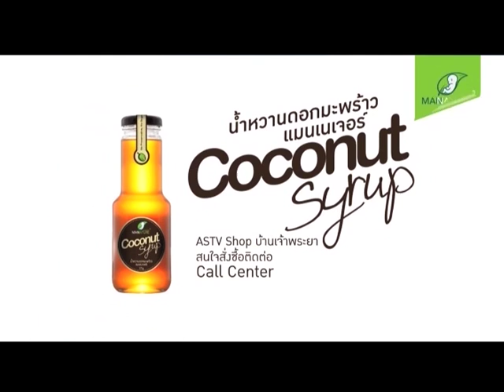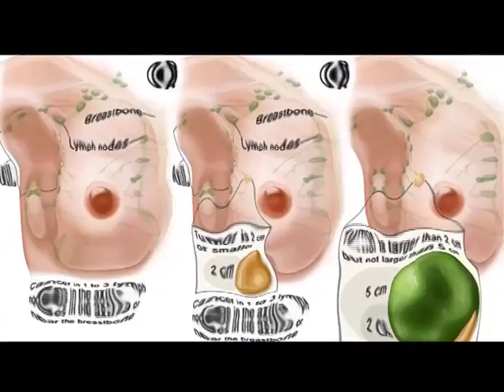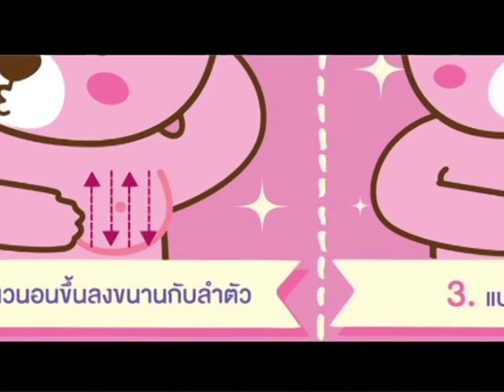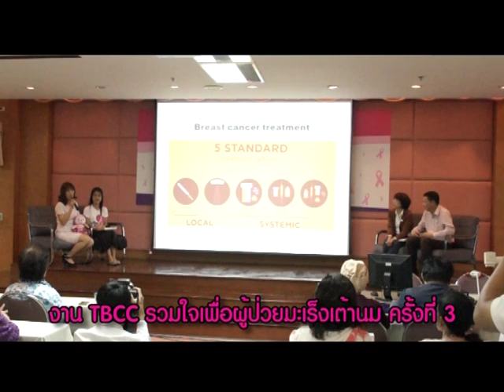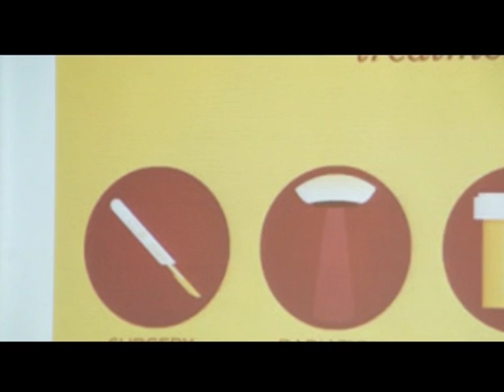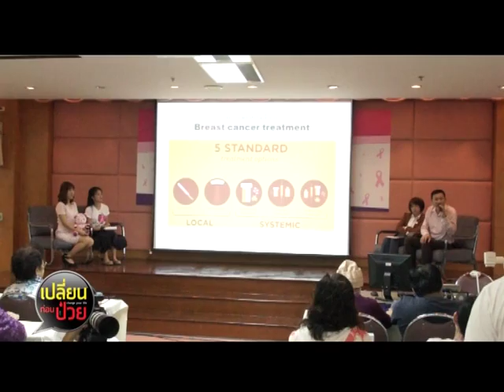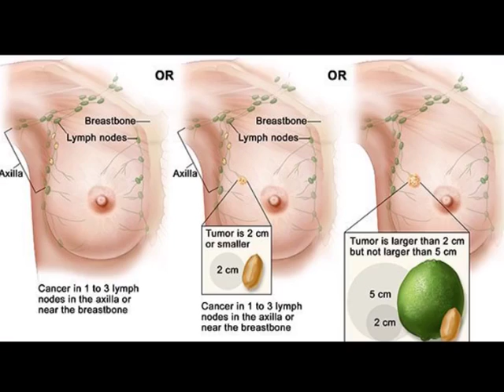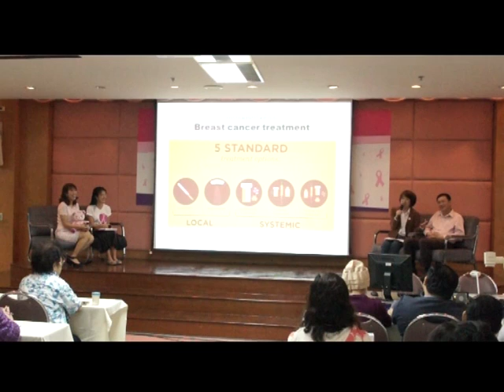เปลี่ยนก่อนป่วย ปี59 EP.32 ตอน รู้และรับมือมะเร็งเต้านม [2/4]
ติดตามชมย้อนหลังทั้งหมด  เปลี่ยนก่อนป่วย ปี59 EP.32 ตอน รู้และรับมือมะเร็งเต้านม
ออกอากาศเมื่อ อาทิตย์ วันที่ 18 ธันวาคม 2559

ติดตามชม "เปลี่ยนก่อนป่วย” ได้ทุกวันอาทิตย์ 13:00-14:00 น.
Rerun  อา. 01:30-02:30 น.    ทางช่อง NewS1. (ASTV เดิม!)